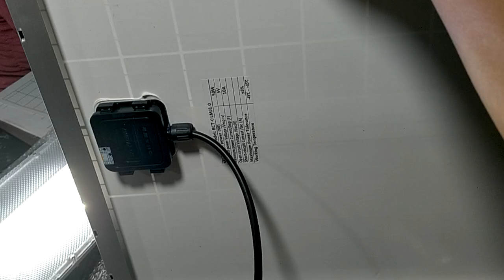BLUE CARBON bàn chải 1.0 đã có hàng, giá 1,5tr bao ship, hàng xịn, BH 5 năm nha ae, 0948932417.